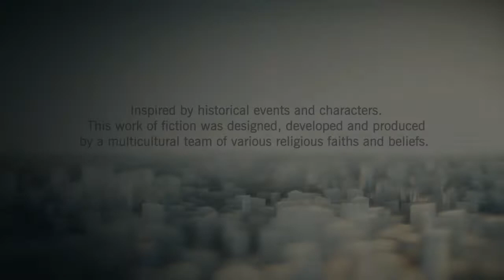Assassin's Creed: Unity Part 1- Santa Claus and swords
So this is my first time ever playing an Assassin's Creed game. I'm sorry that's there was no commentary in this video. There was an issue with the audio but it's fixed now and everything will resume like normal. I hope you guys enjoy the video.